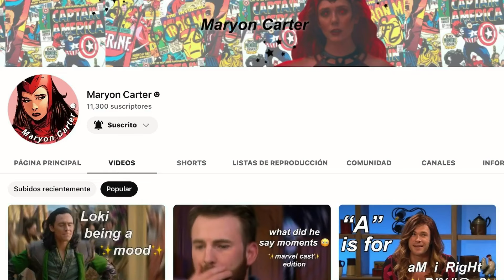Eithan and Devi had a interesting relationship... || Never have I ever Season4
AD from intro: 💜🫰🏽✨

✨Hello guys this is an edited video of the cast from Never haveI ever. I edited all the clips that appear in this video.

I transform the original work by adding my own unique value. I create all of my videos using different programs. I overlay videos and images, add sound/visual effects and subtitles. I make the content different and unique from the original form.

‼️ If you screen record/download the video please give credits or just edit your own. I’ve seen a lot of my stolen content on TikTok and I have to report it so please don’t do it.

✨In case you want to S U P P O R T  M E!